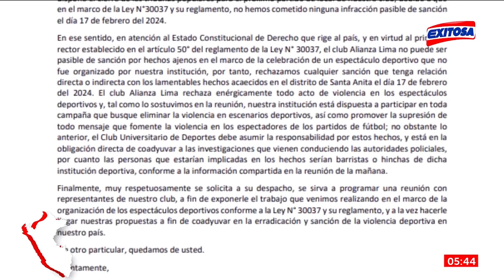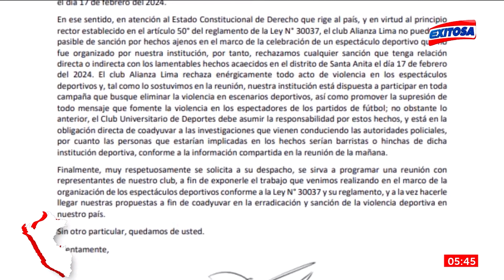🔴🔵Paolo Guerrero respetará el contrato con la César Vallejo y jugará el torneo de la Liga 1 2024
El Club Deportivo Universidad César Vallejo lanzó un comunicado oficial donde confirma que llegó a un acuerdo con Paolo Guerrero tras varias negociaciones y reveló que el 'Depredador' debutará con el cuadro trujillano en el torneo de la Liga 1 2024.

Exitosa Perú
"Exitosa: La voz que integra al Perú"

Corporación Universal